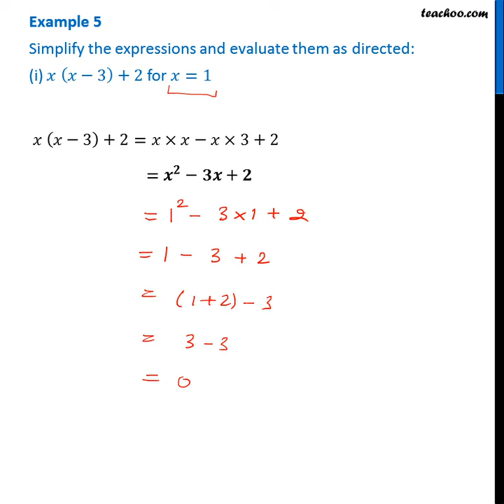Example 5 - Simplify the expressions and evaluate them as directed (i) - Teachoo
Get solutions to all questions of Linear Knowing our Numbers Class 6 You can also find all Maths solutions for Class 6 to 12 And solutions and videos for all subjects of class 6 to 12 — 📲 Download Teachoo App: Android IOS — Our SOCIAL MEDIA PROFILES ➡️ Instagram ➡️ LinkedIn ➡️ Twitter ➡️ Facebook — Teachoo is your go-to resource to learn anything. For school students, we provide the most organised content for all subjects for Classes 6 to 12. And for non-school students, we teach Excel, Tax Filing, Accounting, Finance and English speaking. Tags